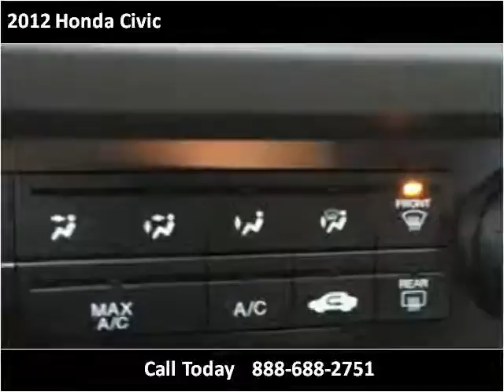2012 Honda Civic Used Cars Mooresville NC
This 2012 Honda Civic is available from Wholesale Direct.